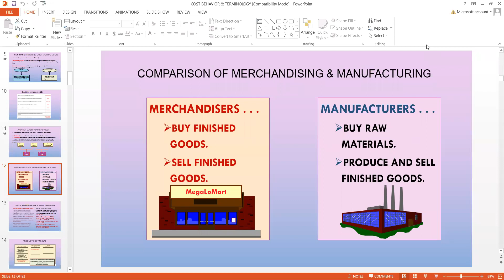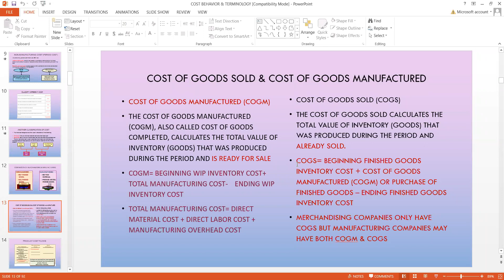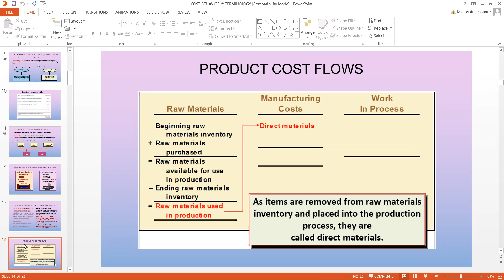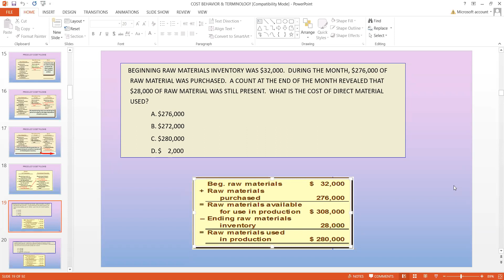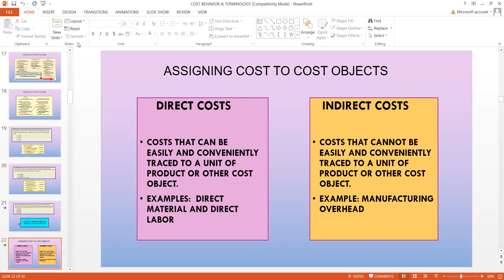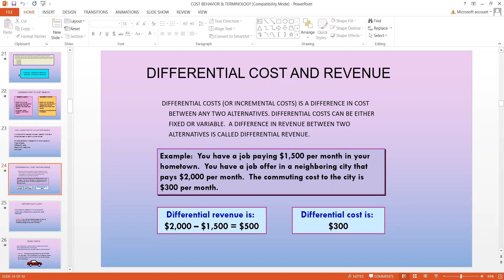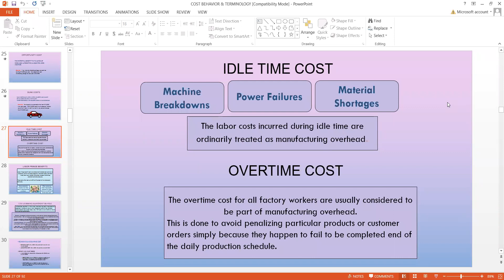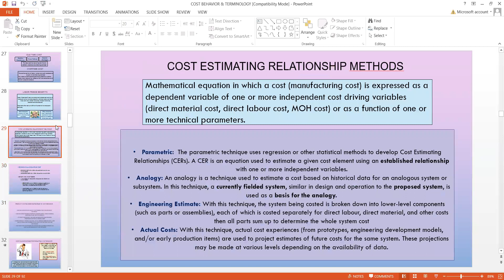ACM Lec 7 Rayhan Sir 23 11 20